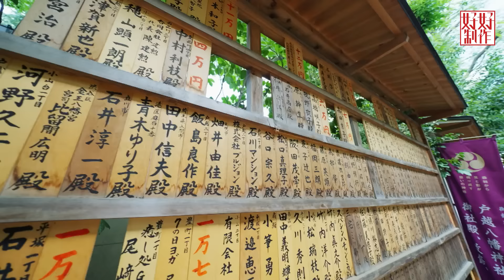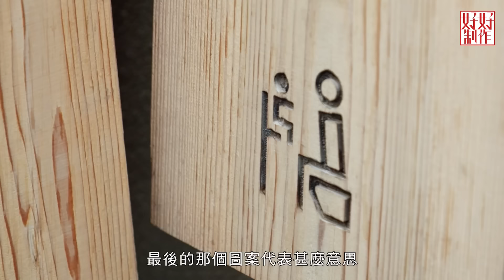【去邊啊DO姐】EP03 完整版｜Do姐與Jeffrey展開尋找富士山之旅｜第一站係參觀公廁？｜鄭裕玲｜魏浚笙｜星期一至五晚8:30 PM｜HOYTV 77台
林家謙進入廁所， 出來的竟然換成Jeffrey。Jeffrey介紹東京新式公廁，但卻被廁所的符號標誌搞得頭昏腦脹。介紹公廁過後，Jeffrey與Do姐決定要尋找富士山，尋找過程中被一間由獵人開辦的餐廳吸引，試他們自家製的啤酒及品嚐由他們狩獵的動物。 尋找富士山最後一站是Glamping，看不看到富士山不是重點，重點是Do姐因為這個旅程認定Jeffrey是位「哲學家」。